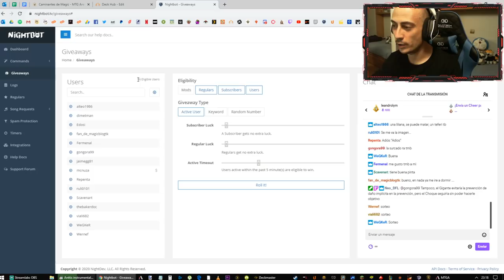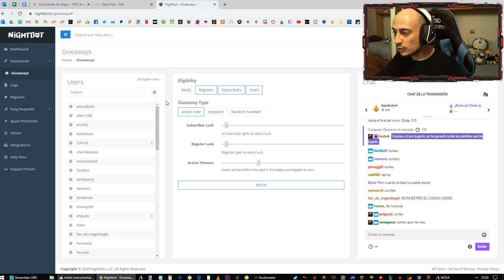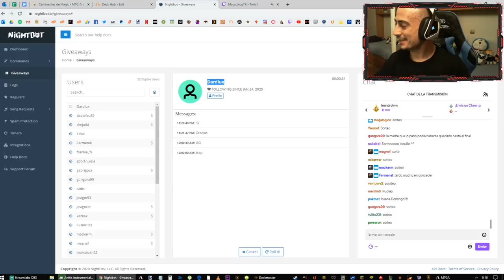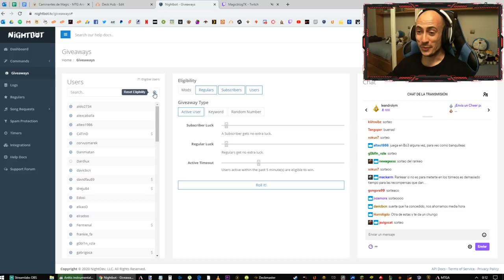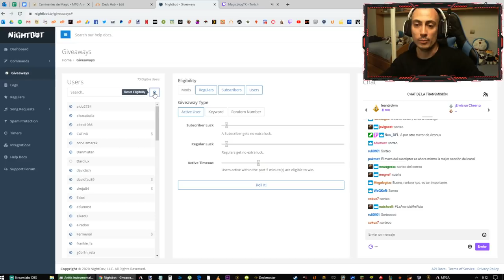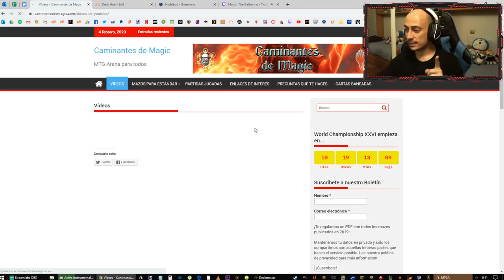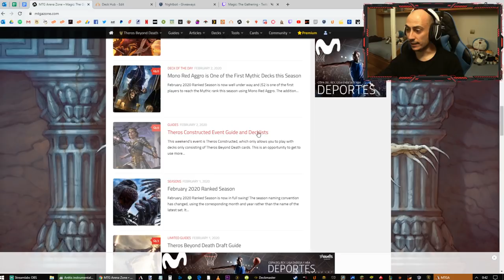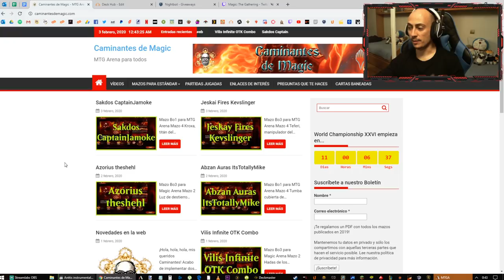Evento construido de Theros